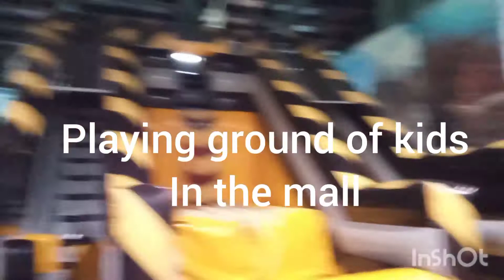Bawadi mall,Al Ain